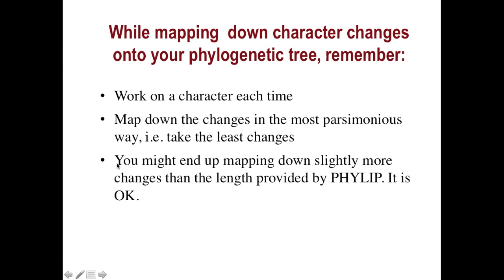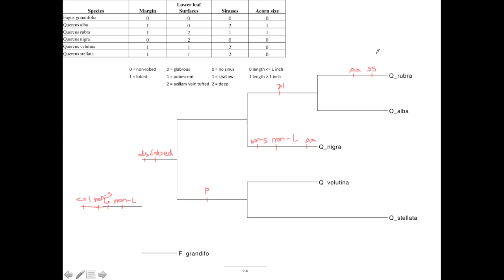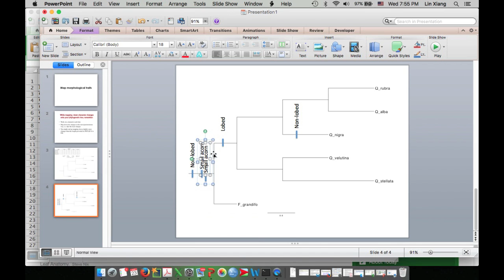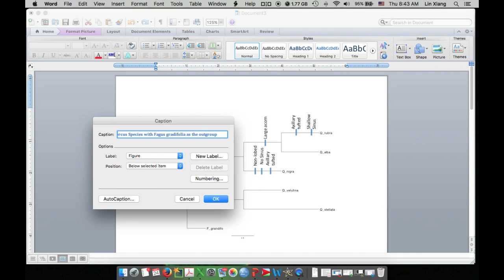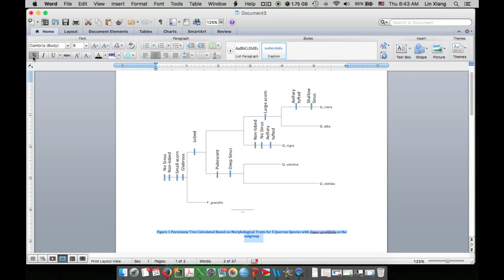Map traits onto a phylogenetic tree and make a figure